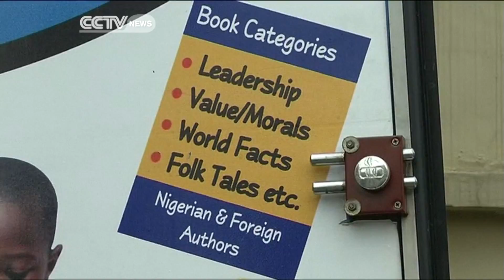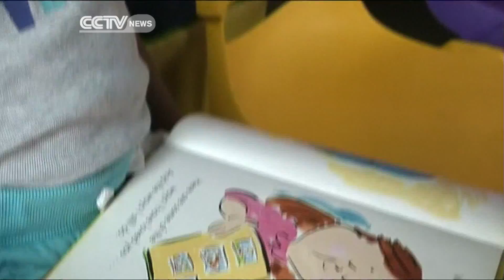Nigeria Promoting Reading Culture Using Mobile Library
Africa's reading culture has often been criticised. But, projects across the continent are encouraging people to read more. Once such can be found in Nigeria. CCTV's Susan Mwongeli finds out more about the Word on the Street.